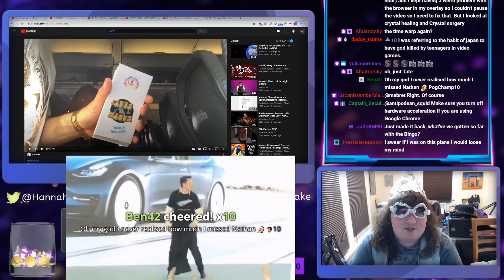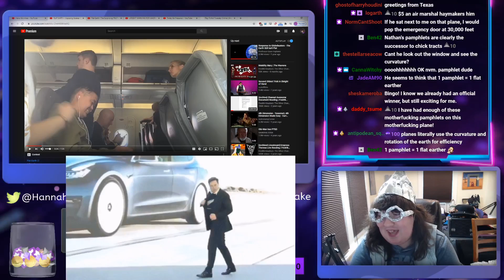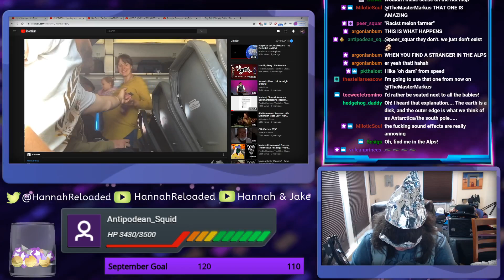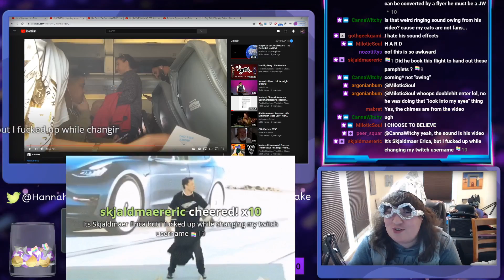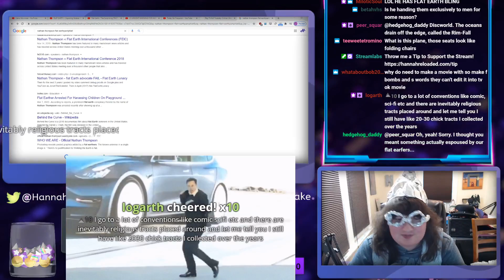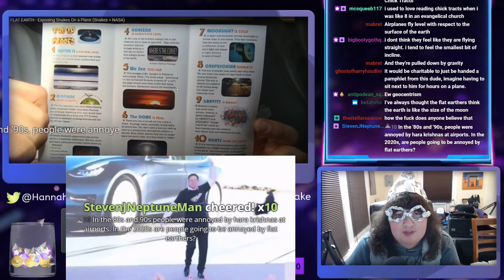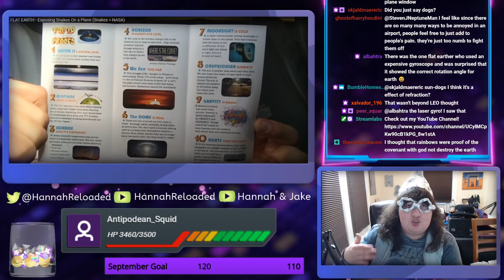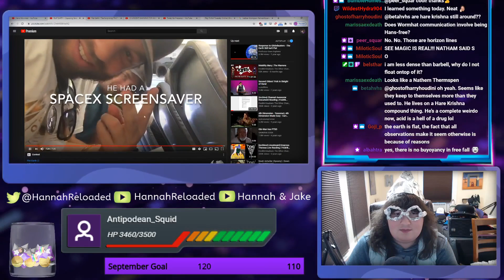Nathan Thompson Tries to Convert People on a Plane to Flat Earth || Tinfoil Tuesday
I'm tired of these monkey fighting flat earthers on this Monday to Friday plane!